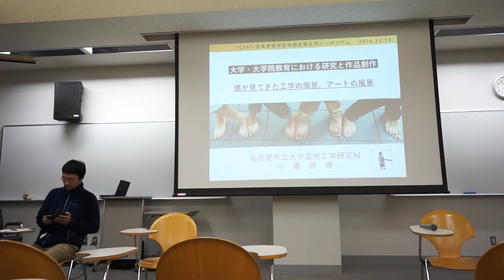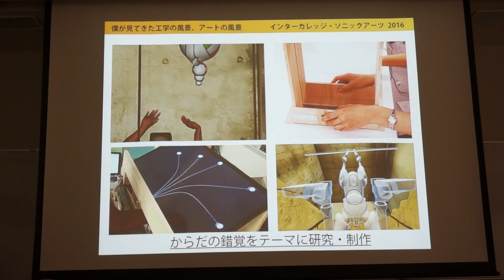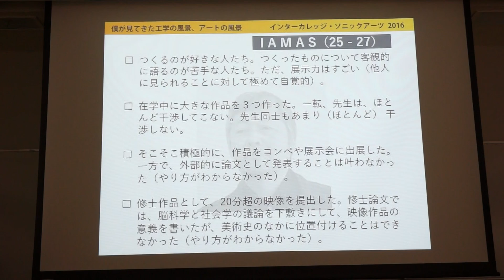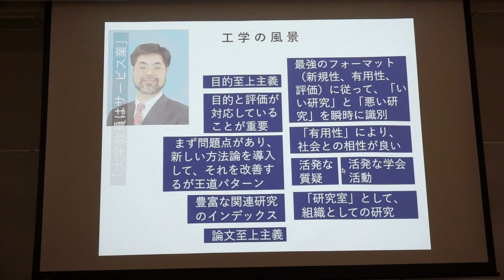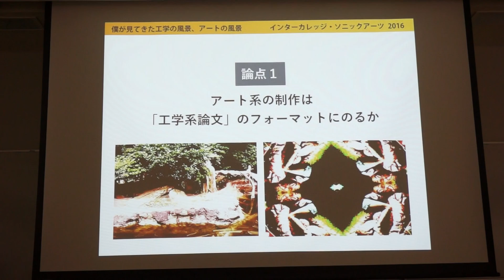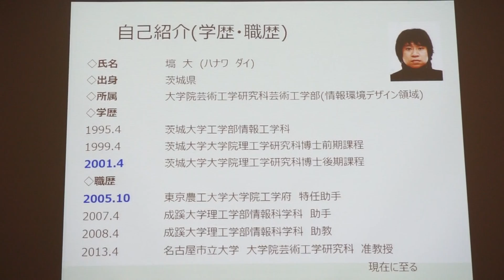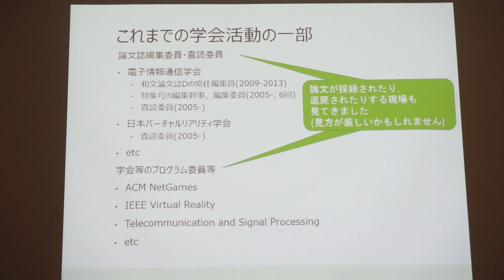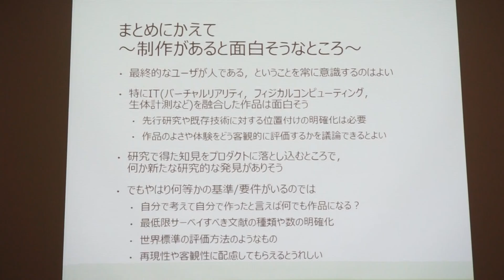ICSAF・日本音楽学会中部支部合同シンポジウム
大学・大学院教育における研究と作品創作
パネラー / 小鷹 研理（名古屋市立大学），塙 大（名古屋市立大学）
司会 / 水野 みか子（名古屋市立大学）